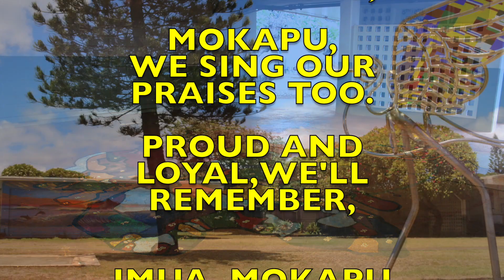WEDNESDAY - OCTOBER 17, 2018